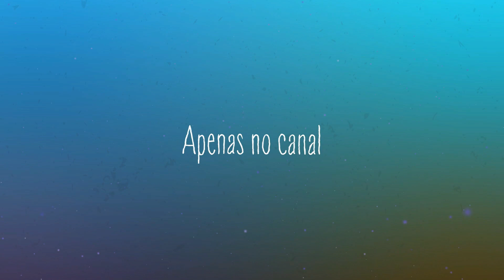CLASSIFICAÇÃO DOS SABERES EM ARISTÓTELES | FELINISTA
Uma introdução breve sobre um dos pontos mais importantes da teoria do conhecimento aristotélica. A classificação dos saberes em Aristóteles.

Me siga no instagram @felinista.filosofia